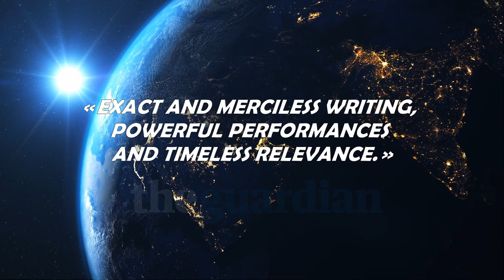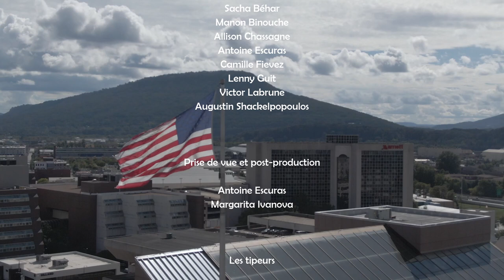DAVA RECRUTE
Au cœur de la Lozère, DAVA ne cesse de se réinventer. Immersion dans un univers fastueux où prime la "gentification".

Vous pouvez désormais devenir davanaute d'or en finançant notre parti politique sur la plateforme Tipeee

Avec
Anne-Sophie Aniston
Sacha Béhar
Manon Binouche
Allison Chassagne
Antoine Escuras
Camille Fievez
Lenny Guit
Victor Labrune
Augustin Shackelpopoulos

Plans additionnels
Pexels : Engin Akyurt, Thet Tun Aung, Birdi, kira chats, cottonbro, Distill, Taryn Elliott, Fauxels, Tom Fisk, Andrey Kirievskiy, Kelly Lacy, Michal Marek, Bhargava Marripati, Ruvim Miksanskiy, Suraphat Nuea-on, Reymundo pinares, Pixabay, Pressmaster, Space Space, Jason Stykes, Vimeo, Rafael Visentainer.

Musiques
: Birth of a Hero, Perception, Epic, Actionable, Acoustic Breeze, A New Beginning, Happy Rock, Energy, Piano Moment, Inspire, Dubstep.